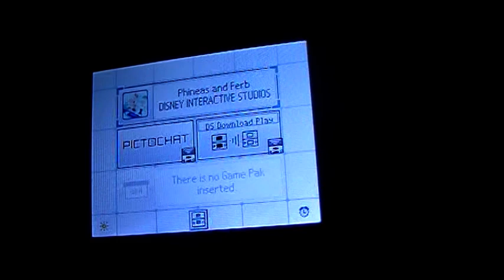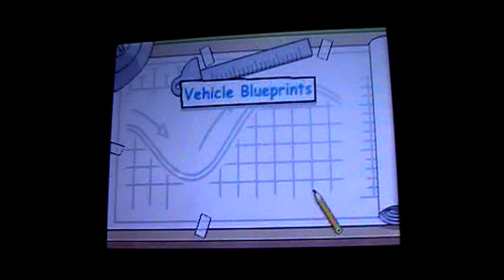LP Phineas and Ferb part 1 Warm up for across the second dimension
Don't let the name of the video confuse you.THIS IS NOT I REPEAT NOT ATSD but I'll make a LP for ATSD on the wii and ds in august or september but I don't make promises about will it air in the summer or school year.Now I know why I have 22000 views and over 25 dislikes.Oh,I almost forgot.Leave suggestion for the name for 1st part of across the second dimension on the wii in the moderator on my channel